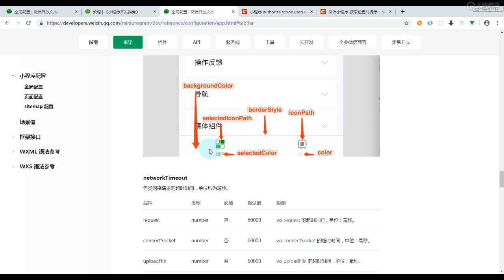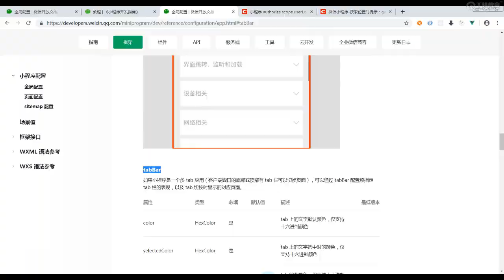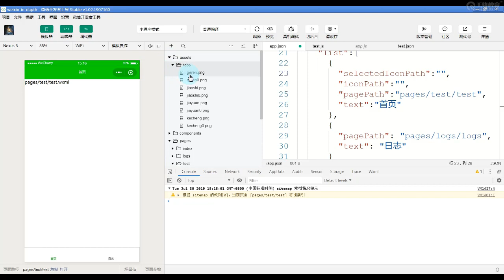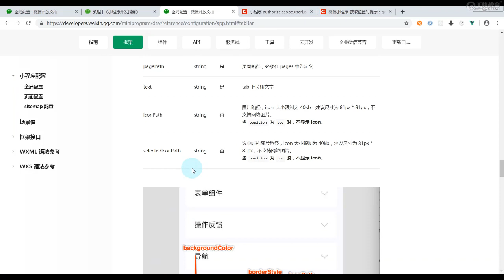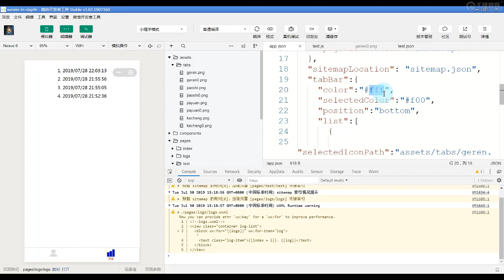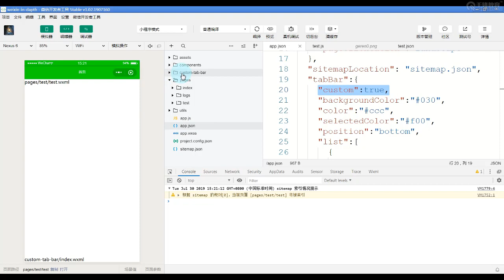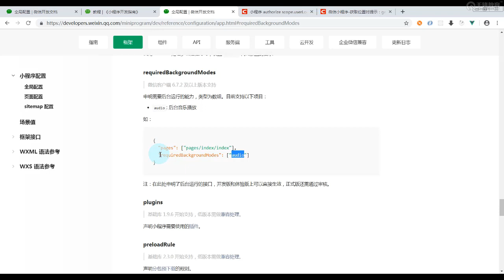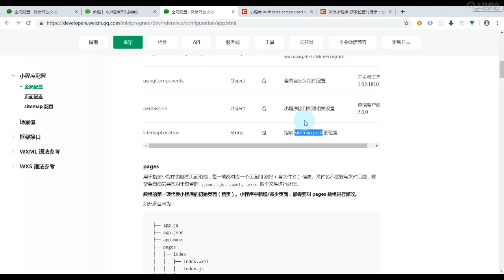千锋web前端教程：第07集 小程序全局配置2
2019轻松玩转微信小程序开发【千锋Web前端】
课程概述
微信小程序2019最新特性课程，全面讲解小程序最新特性，通过学习本课程全面掌握小程序开发。

适用人群
高级